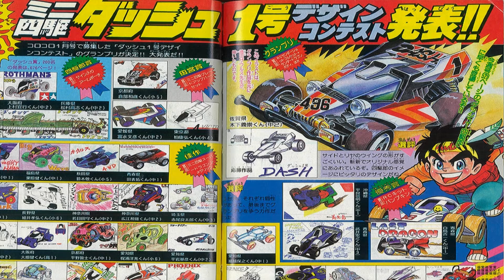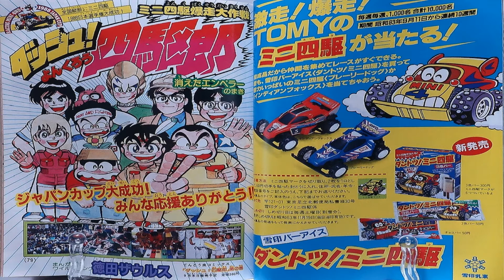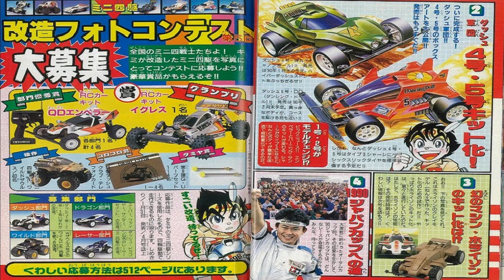BE TOP (ダッシュ！四駆郎) ※本人歌唱ではありません『あつまれ！ガーベージ音楽部』(幻の迷盤・トンデモ音源・パチソン) ミニ四駆・エンペラー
遂に第九十一弾になりましたね！ご登録者350人超え感謝☆☆

『まじかるトンデケマンガ!!②』より
BE TOP (ダッシュ！四駆郎) です♪

1981年生れなので完全にミニ四駆世代です(笑)
編集しながら当時の記憶が蘇ってきますね。

お時間あれば是非お楽しみ下さいませ♪